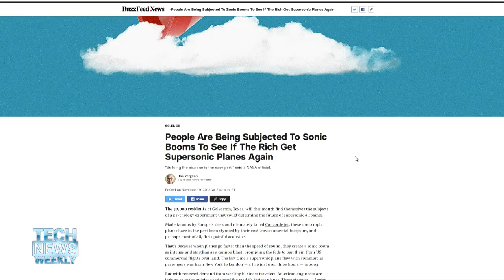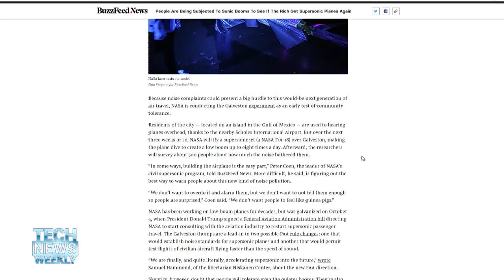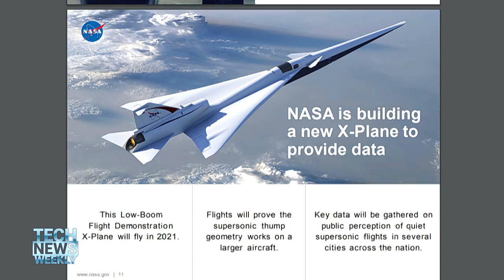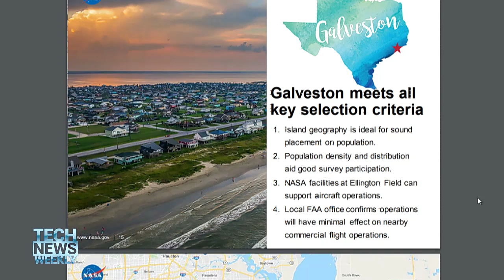Supersonic Passenger Jet Engine Testing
Jason Howell and Megan Morrone talk to Buzzfeed science reporter Dan Vergano about his story about the renewed demand faster planes. NASA will test an X-59 QueSST prototype with a quieter, stretched-out sonic boom. Vergano explains the difference in the technology of the new plane created by Lockheed Martin.